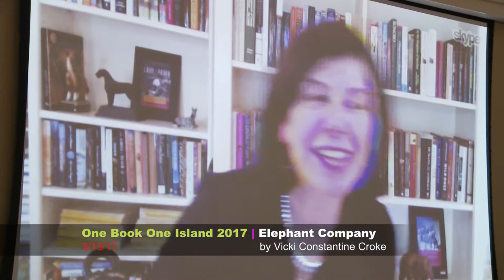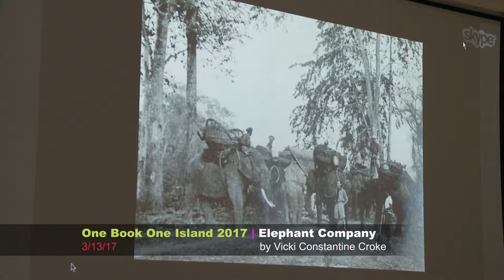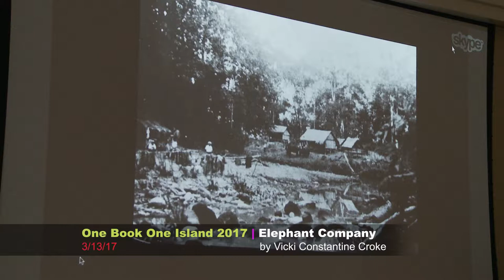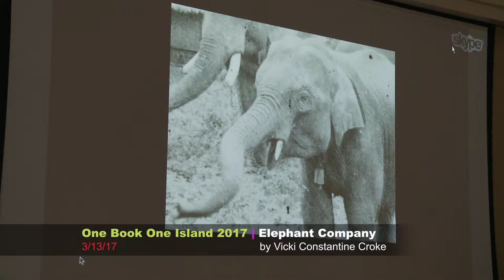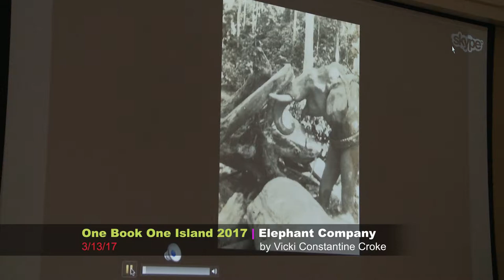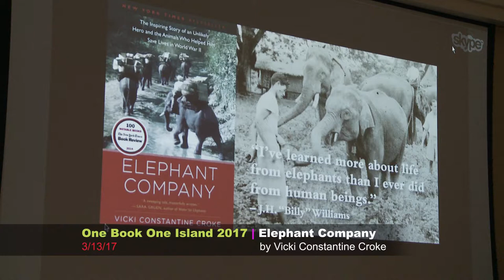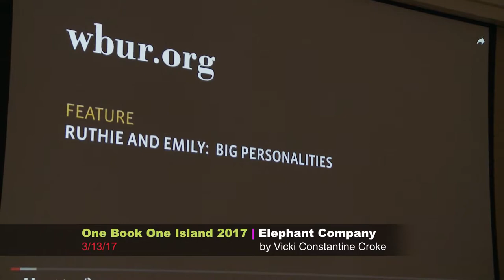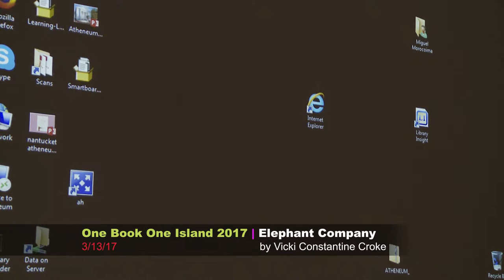One Book One Island - Elephant Company by Vicki Croke - 3/13/17